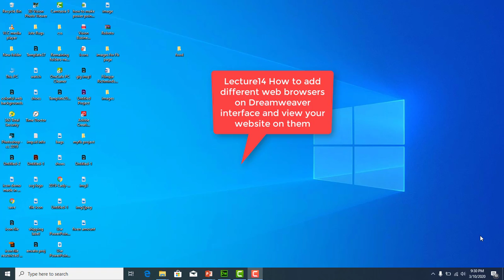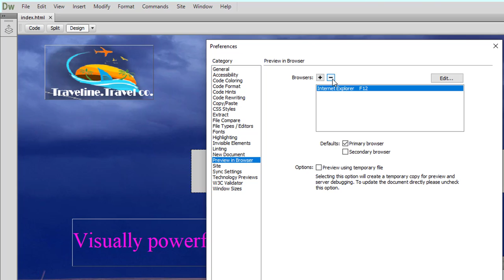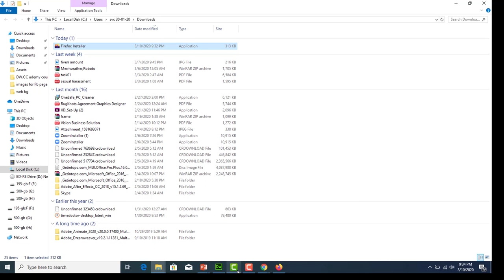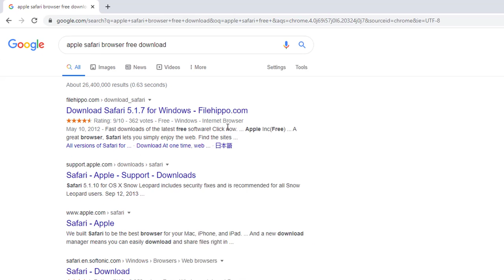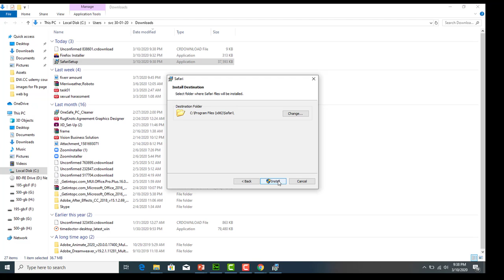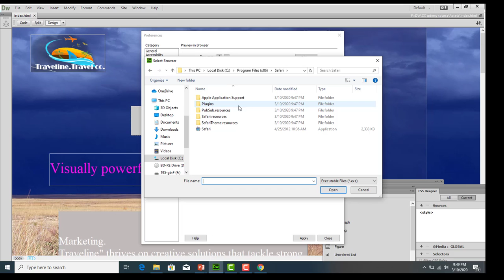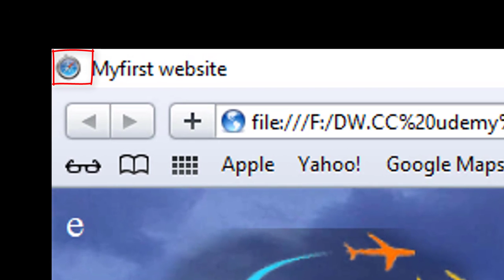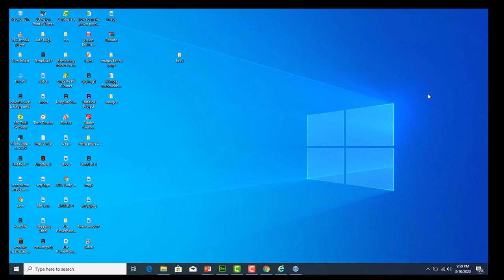Section3-lecture17; How to add different web browsers in Dreamweaver cc interface-Udemy lecture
CHANNEL NAME; AUTHENTIC FREE MUSIC

In this very special class no.17 on section 3 you may learn very important task how to add different web browser on Dreamweaver interface

VIDEO TOPIC ; Section3-lecture17;  How to add different web browsers in Dreamweaver cc interface-Udemy lecture

 Now you will download Dreamweaver free with this url link

My name is BUSHRA AZEEM, and I am a seasoned Graphic Design plus FREELANCER and Trainer having experience of 12+ years. I've started this training for anyone who wants to learn Graphic Designing,Web Development and Freelancing​​​​ for FREE in a professional way.

Regards
BUSHRA AZEEM- Online Teacher